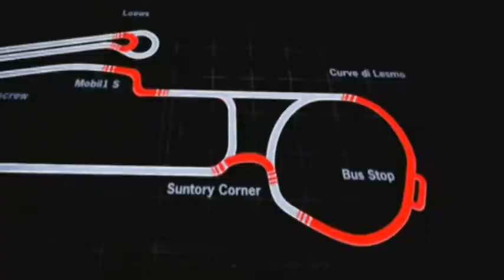Porsche - On The Track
(and out of it) porsche cars compilation - song: dropkick murphys - state of massachusetts